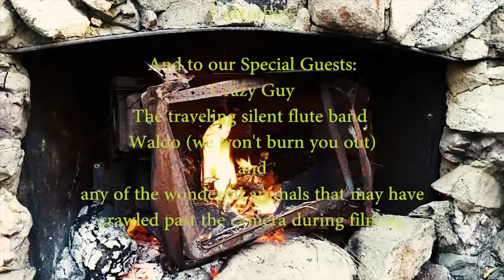The Nook - Discussion on Cops